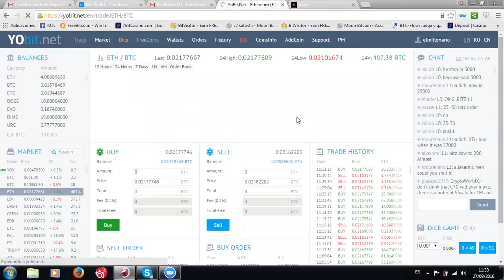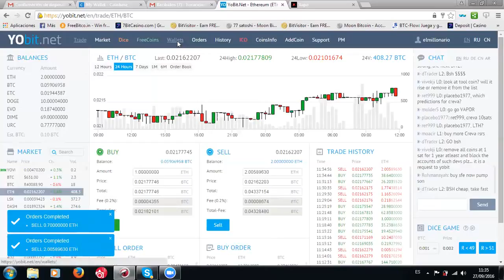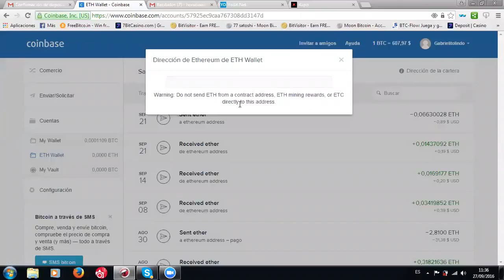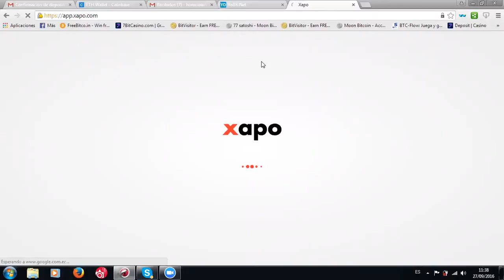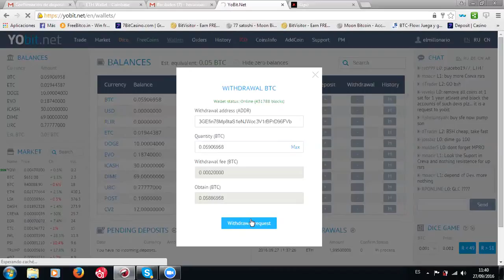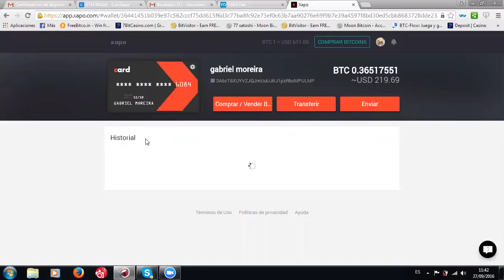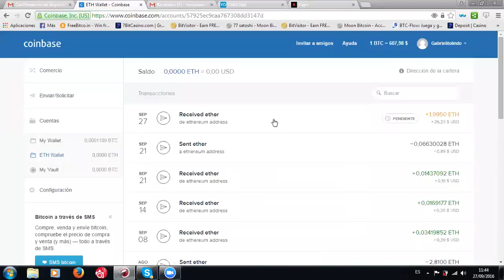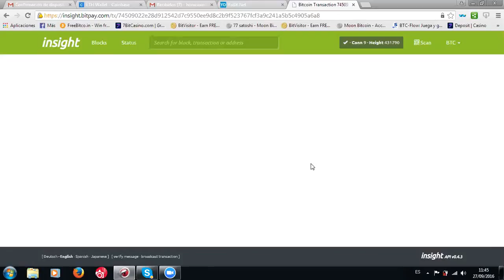convertir de ETH a BTC